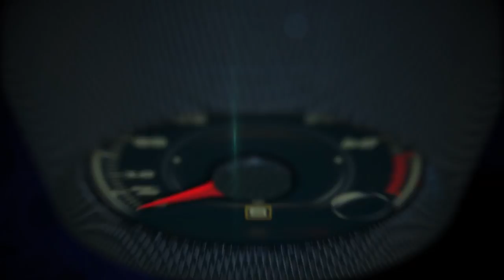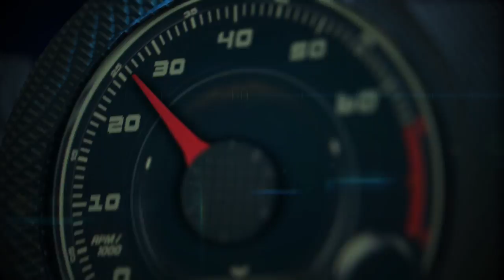2017 Chevrolet Corvette Grand Sport TLC after a hard day of work at the Atlanta Motorsports Park